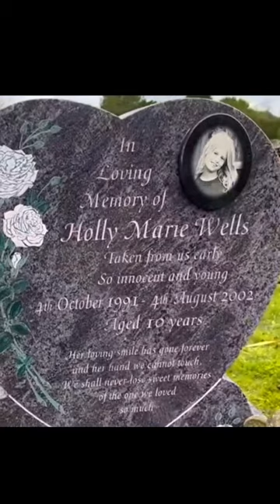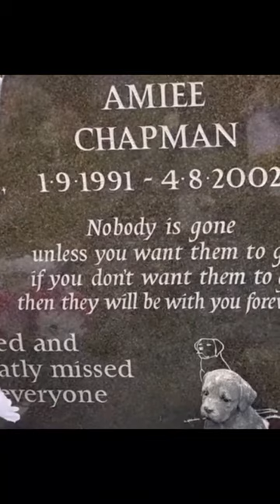graves of jessica and holy (ian huntley)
resting places of the two young girls jessica and holy murderd in the u.k bye a man named ian huntley that was a caretaker at the girls school now in prision for his crimes